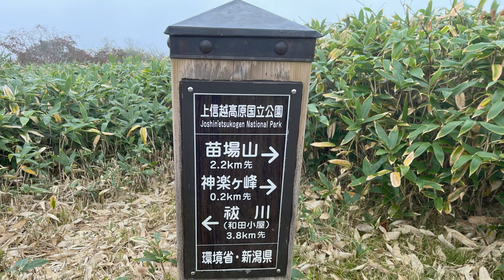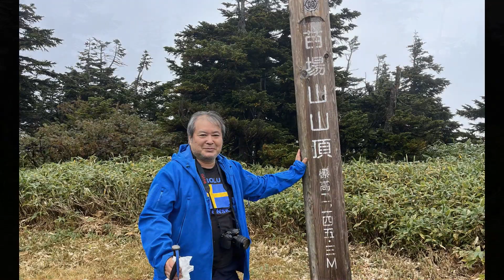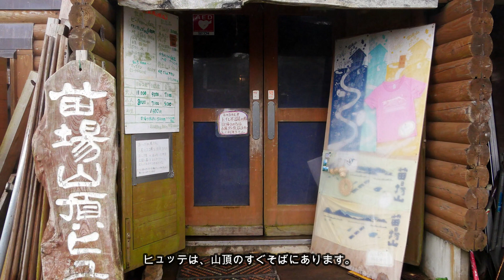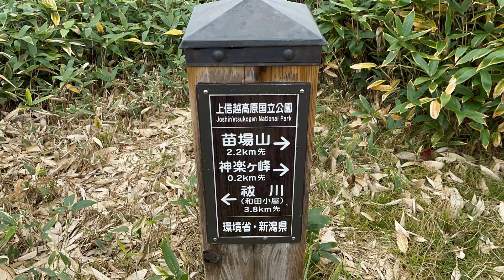230930-1002_苗場山 山頂湿原へ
2023年9月30日（土）-10月02日（月）
久しぶりの高山でした。苗場山（2,145m）です。山頂湿原の草紅葉と池塘を見たいと思いました。山頂は霧でしたが、涼しい風が吹き渡り、たまに流れる霧の合間に美しい紅葉草原と池塘が顔を覗かせました。今度は花を見に初夏に訪れたいと思いますが、次第に体力との勝負になってきました。